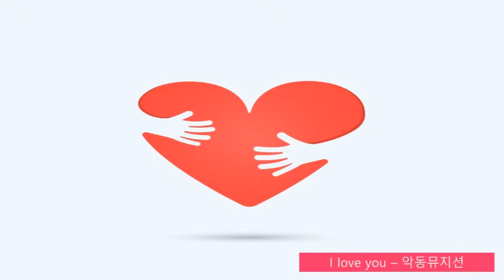아이들에게 들려주고 싶은 선생님 추천 BGM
선생님이 일상에 지친 아이들에게 들려주고 싶은 노래,